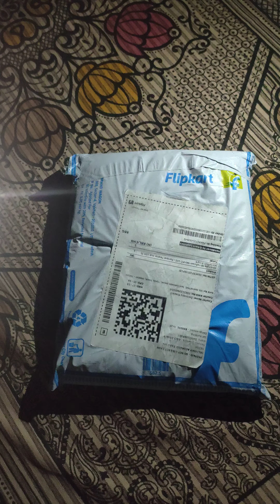Panipat Textile Hub 120 TC Microfiber Single Floral Bedsheet (Pack of 1, Multicolor)unboxing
दोस्तों को रेफेर करें, 15 लेवल तक अपना नेटवर्क बनाएं और हर रेफरल पर कमाई पाएं - कभी भी बैंक अकाउंट में निकालें - घर से लाखों कमाएं!

इतनी बचत, इतनी कमाई, भारत की दूकान अनोखी है आयी! यहाँ से डाउनलोड करें और मेरे रेफरल कोड T58MBSB का उपयोग करें